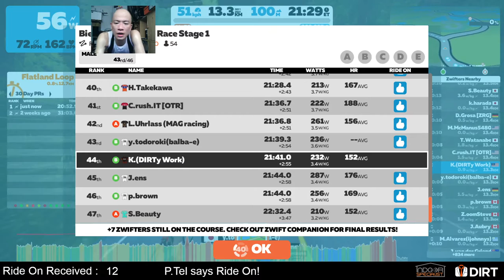ZWIFT - BIEHLER SYN STAGE RACE STAGE 1